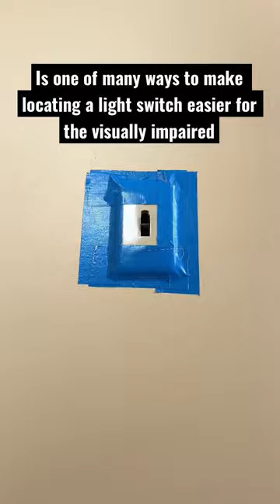High Contrast Tape & Light Switches